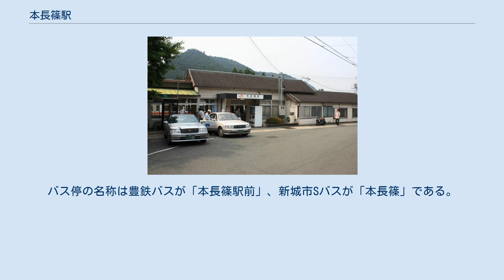本長篠駅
本長篠駅（ほんながしのえき）は、愛知県新城市長篠字具津にある、東海旅客鉄道（JR東海）飯田線の駅である。
かつては、飯田線と豊橋鉄道田口線の分岐駅であった。
 本長篠駅は、豊橋駅（愛知県）から飯田駅（長野県）を経て辰野駅（同）までを結ぶJR飯田線の中間駅（途中駅）の一つである。
新城市の長篠地区に位置し新城市合併前の鳳来町の中心部に位置する。
豊橋と飯田を結ぶ特急「伊那路」の停車駅の一つであるほか、普通列車ではこの駅で折り返す列車が存在する。
 1923年（大正12年）の開業。
開業当初は鳳来寺鉄道の駅であったが国有化により国鉄飯田線の駅となり、民営化によりJR東海に継承されて現在に至っている。
鳳来寺鉄道時代は、「鳳来寺駅」（ほうらいじえき）または「鳳来寺口駅」（ほうらいじぐちえき）という駅名であった。
1929年（昭和4年）に、この路線とは別に、北設楽郡設楽町の三河田口駅までを結ぶ田口鉄道（後の豊橋鉄道田口線）が開通し乗換駅となったが、同線は1968年（昭和43年）に廃止されている。
 鉄道同士の乗換駅としての役目は終えたものの、3つの路線バスとの乗換駅であり続けている。
3つのうち2つの路線は駅と旧鳳来町域各地を結ぶが、残る1路線は田口線の代替バスであり、旧鳳来町域を越えて設楽町までを結んでいる。
 島式ホーム1面2線の地上駅である。
ホーム番線は北側が1番線、南側が2番線である。
 ホームに接しない線路も、1・2番線双方の外側に1線ずつ存在する。
駅舎側の側線は旧・田口線の旅客ホームであった。
 駅舎は構内北側にあり、木造の建物が使用されている。
駅舎と前述のホームとは構内踏切で繋がっている。
かつてはこの駅舎に接するホームに田口線の列車が発着していた。
 営業形態については2007年の時点で、駅長配置駅（管理駅）である豊川駅の管理下に置かれた業務委託駅（夜間無人駅）で、JR全線きっぷうりばを設置していた。
JR東海は子会社の東海交通事業に業務を委託していたのであるが、利用者減に伴い2012年3月末をもって業務委託を打ち切り無人駅とする方針を打ち出した。
これを受けて新城市は2012年度の予算に「乗車券類販売事業」の費用を計上、JR東海から新城市が簡易委託を受けて、同年4月1日から窓口業務を引き継ぐこととした。
当初、3年経過時に継続か撤退かを判断するとしていたが、2018年9月現在も継続している。
 本長篠駅を開設した鳳来寺鉄道は、現在のJR飯田線中南部にあたる大海・三河川合間を運営していた私鉄である。
1923年2月に同区間が開通した際、あわせて本長篠駅も開設された。
ただし当初は「鳳来寺駅」を称した。
それから6年後の1929年（昭和4年）3月、最終的には三河田口駅へと路線を延ばす田口鉄道線が乗り入れる。
この田口鉄道が鳳来寺により近い場所に開設した新・鳳来寺駅を駅名を譲って、同鉄道の開通に先立って鳳来寺駅から「鳳来寺口駅」へと駅名が変更されている。
 1943年（昭和18年）8月、鳳来寺鉄道のみ買収・国有化される。
これによってこの駅は鳳来寺鉄道線等の後身である国鉄飯田線と田口鉄道の接続駅に変わった。
また駅名も鳳来寺口駅から現在の「本長篠駅」へ再度変更された。
1956年（昭和31年）10月には田口鉄道が豊橋鉄道に合併され、同鉄道線は豊橋鉄道田口線へと改名した。
しかしこの田口線は利用者の減少によって1968年（昭和43年）9月に廃止され、本長篠駅は国鉄飯田線の単独駅となった。
 1971年（昭和46年）、飯田線の多くの駅と同様に、開業時から行われていた貨物の取り扱いを終了した。
1984年（昭和59年）には残っていた荷物の取り扱いも廃止され、旅客専用駅に変わった。
そしてそのまま1987年（昭和62年）4月の国鉄分割民営化を迎え、JR東海に継承された。
 優等列車に関しては、豊橋・飯田間を結ぶ特急「伊那路」が1996年3月の運転開始時から停車駅としている。
1983年まで運行されていた急行「伊那」の停車駅の一つでもある（例えば1972年3月改正の時点では、上下各4本すべてが停車していた）。
 普通列車は、豊橋駅方面行きの上り列車が1日21本（1時間あたり概ね1本（最大3本））、中部天竜方面行きの下り列車が1日13本（ほぼ1-3時間に1本）それぞれ設定されている（2019年3月改正時点）。
ま...